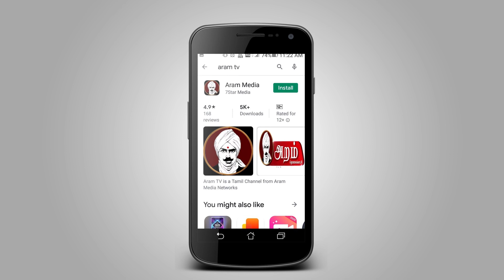குடிபோதையில் அதிவேகத்தில் காரை இயக்கி விபத்து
கேரள மாநிலம் ஆலப்புழா பகுதியில் குடிபோதையில் அதிவேகத்தில் காரை இயக்கி  சாலையில் சென்ற  பள்ளி மாணவிகள்  மீது  மோதி விபத்து. இந்த விபத்து  சிசிடிவி காட்சி சமூக வலைதளங்களில் வைரலாகி மக்களிடையே அதிர்ச்சியை ஏற்படுத்தியுள்ளது.

கேரள மாநிலம் ஆலப்புழா மாவட்டத்தில் பூச்சிக்கல் பகுதியில் குடிபோதையில் சொகுசு கார் ஒன்றை இருவர் அதிவேகமாக ஓட்டிச் சென்றுள்ளனர். அவர்கள் சென்ற சொகுசு கார் ஆனது பூச்சிக்கல்  பகுதியில் சென்று கொண்டிருந்தபோது, சாலையின் வளைவான பகுதியில் சாலையோரம் இருசக்கர வாகனத்தில் நின்றுகொண்டிருந்த தம்பதியினர் மற்றும் குழந்தைகள் மீது பயங்கரமாக மோதியது. இதனை தொடர்ந்து வேகமாக வந்த கார் எதிரே பள்ளியில் தேர்வு எழுதி விட்டு வீட்டிற்கு நடந்து சென்று கொண்டிருந்த மூன்று மாணவிகளை அடித்து தூக்கியது. இதில் 3 மாணவிகளும் அருகிலிருந்த தோட்டத்துக்குள் தூக்கி வீசப்பட்டனர். அதேபோல் சைக்கிளில் வந்துகொண்டு இருந்த  மற்றொரு மாணவி மீது பயங்கரமாக மோதியது. இதில் அந்த மாணவியும் படுகாயமடைந்து உயிருக்கு போராடி உள்ளார்.  இதனையடுத்து அருகில்   இருந்தவர்கள் அந்த காரை விரட்டி  சென்றனர் அப்பொழுது  கார் அதிவேகத்தில் சென்று மரத்தின் மீது மோதியுள்ளது. பின்னர் போலீசாருக்கு தகவல் கொடுத்து இருவரையும் கைது செய்து எர்ணாகுளம் காவல் நிலையத்தில் வைத்து விசாரணை நடத்தியுள்ளனர். விசாரணையில் இருவரும் குடிபோதையில் இருந்தது தெரியவந்துள்ளது. படுகாயம் அடைந்த அனைவரும் எர்ணாகுளம் அரசு மருத்துவமனைகளில் அனுமதிக்கப்பட்டுள்ளனர். இந்த விபத்து குறித்து போலீசார் வழக்கு பதிவு செய்து விசாரணை நடத்தி வருகின்றனர்.விபத்து குறித்த சிசிடிவி காட்சி சமூக வலைதளங்களில் வைரலாகி மக்களிடையே அதிர்ச்சியை ஏற்படுத்தியுள்ளது.